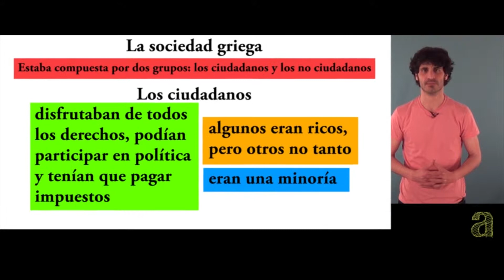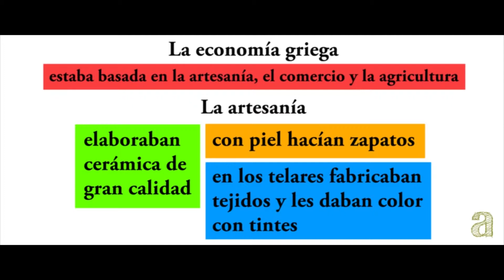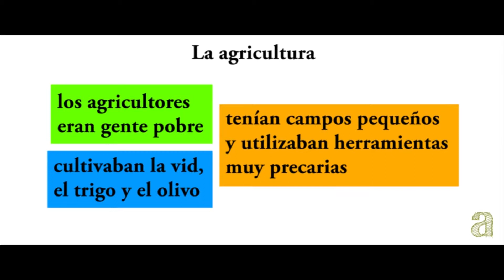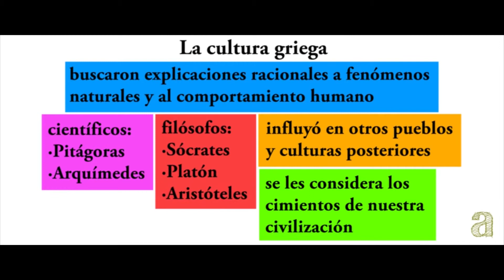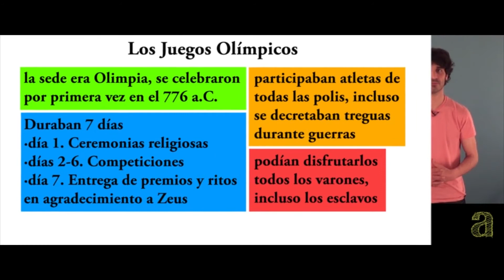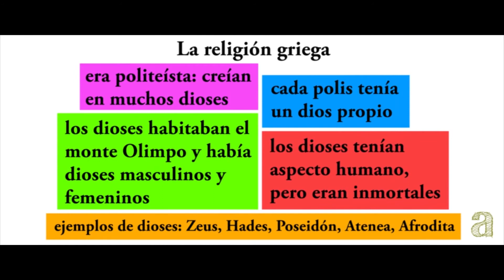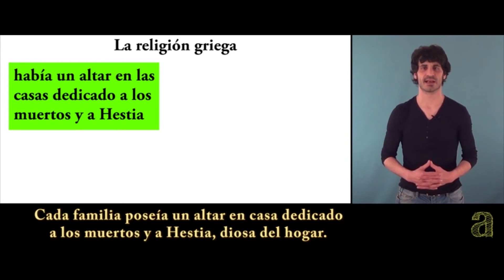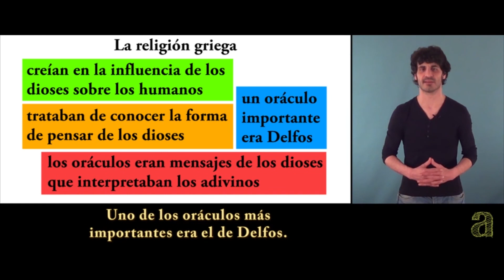Civilización griega II (Tema)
La sociedad griega: Los ciudadanos. Los no ciudadanos: extranjeros, esclavos y mujeres. La economía griega: La artesanía, el comercio y la agricultura. La cultura griega: Características. El teatro. Los Juegos Olímpicos. La religión griega: Los dioses griegos. Los héroes y las criaturas. Ofrendas y ritos. El culto. Los oráculos.